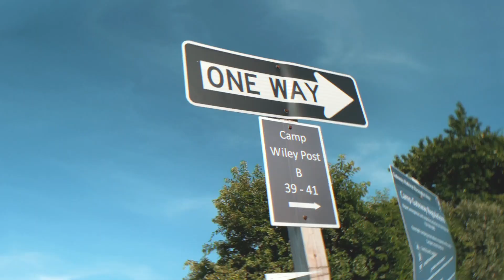Someone Stole My Car Part!!!!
This is the reason why I haven’t been installing none of my car parts, I’m waiting to get my parking spot and have everything install in one day. If you watching this and you stole my stuff ….. is up. 💯!

HEY GUYS !!! MY CHANNEL IS GOING TO BE ABOUT MY CAR AND HOW IT PROGRESSES OVER TIME , I ALSO WILL BE DOING PRANKS , CHALLENGES AND VLOGS !!! I AM EXCITED TO SHARE MY JOURNEY WITH YOU ALL  ! PLEASE STAY TUNE, SHOW SOME LOVE AND SUPPORT!! MAKE SURE TO DM ME IF YOU WANT YOUR SONG TO BE FEATURED IN MY VIDEOS OR IF YOU WANT TO WORK TOGETHER!

THANK YOU GUYS ! I LOVE YALL AND IM
OUT !